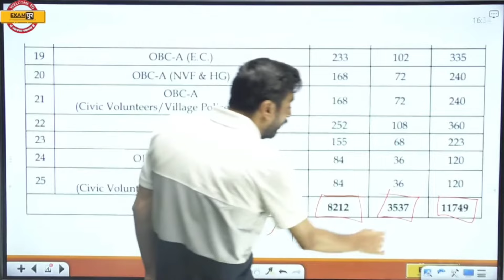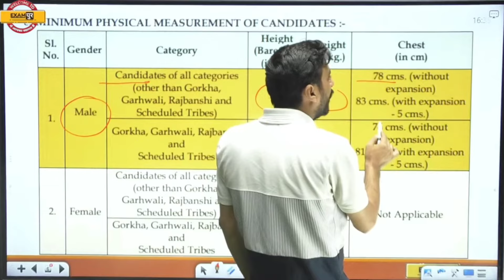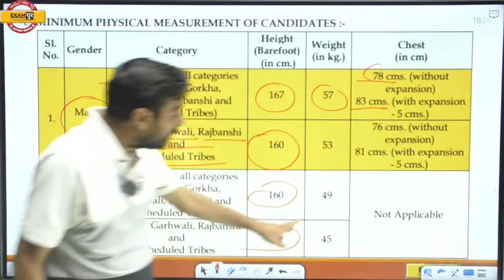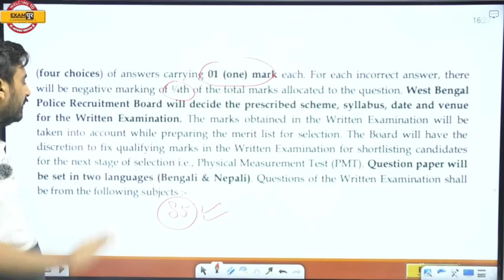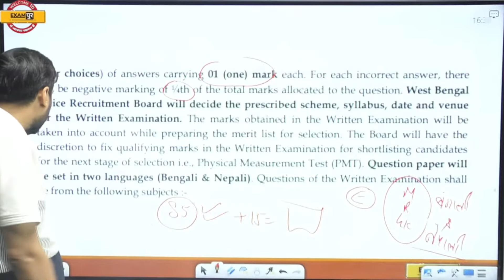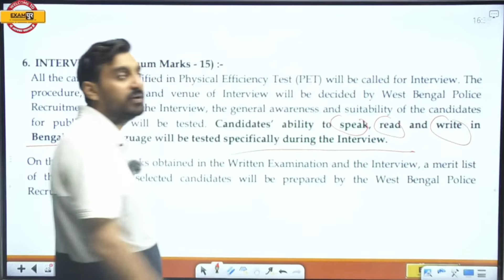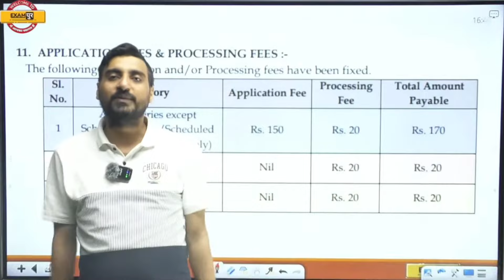लो आ गई पुलिस भर्ती 11749+पद ALL INDIA AGE 18-30 OFFICIAL NOTICE जारी